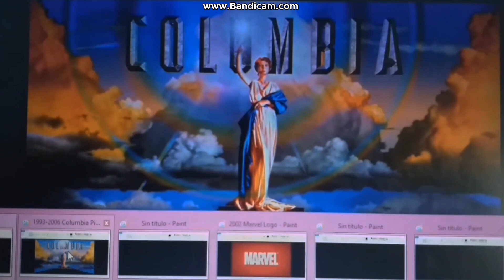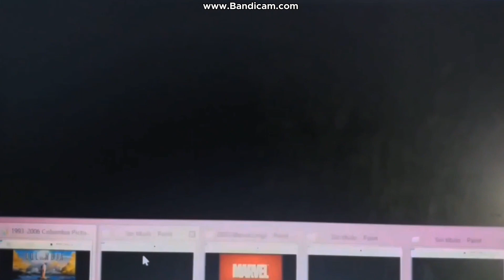Opening To LEGO Spider-Man (2002) DVD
Language Selection
Columbia Tristar Home Entertainment
DVD
PG 13
FBI
Warning Screen
LEGO/Columbia Pictures/Marvel (2002)